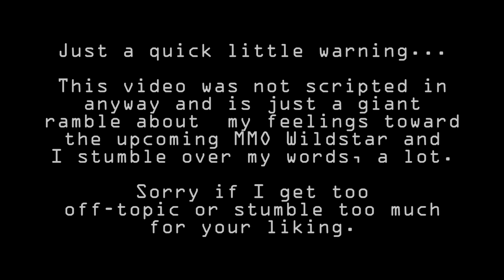Zaralin Gushes About Wildstar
Hopefully I will start actually making videos again in the future.